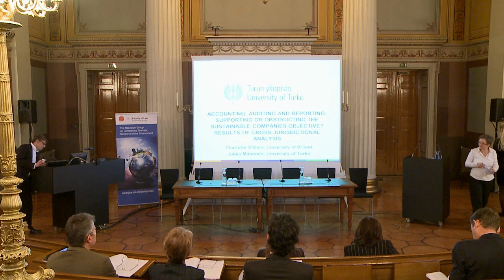Jukka Mähönen, Accounting, Auditing and Reporting:...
Session 6: Reform proposals: Accounting/Reporting and Auditing/Assurance
Chair: Professor Beate Sjåfjell, Oslo

Accounting, Auditing and Reporting: Supporting or Obstructing the Sustainable Companies Objective? Results of cross-jurisdictional analysis

Professor Jukka Mähönen (presenting author). Co-author: Professor Charlotte Villiers